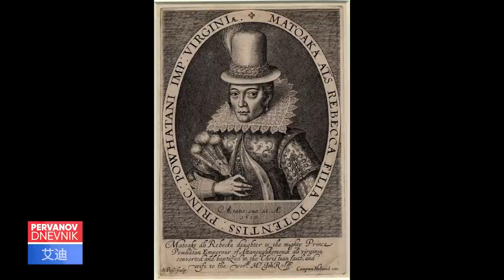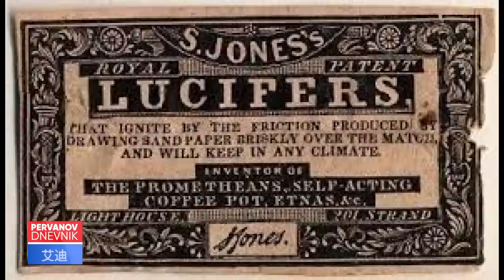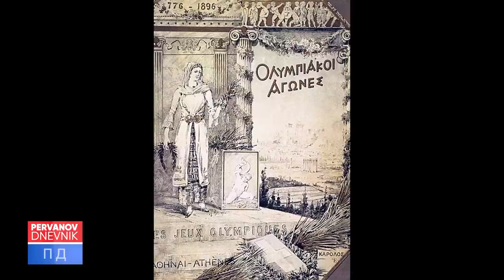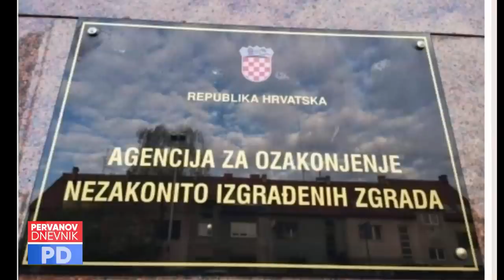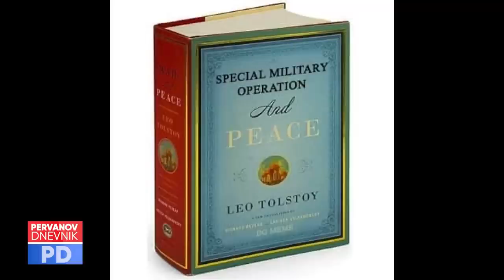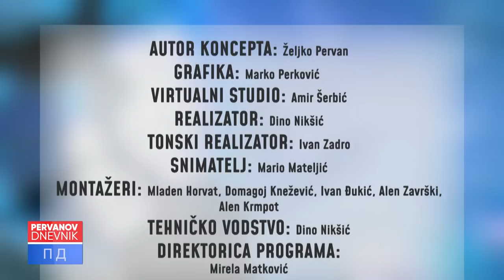PERVANOV DNEVNIK - EPIZODA 82 (07.04.2022.) Z1 TELEVIZIJA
PERVANOV DNEVNIK - EPIZODA 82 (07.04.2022.) Najnovije vijesti u dnevniku koji ne smijete propustiti.